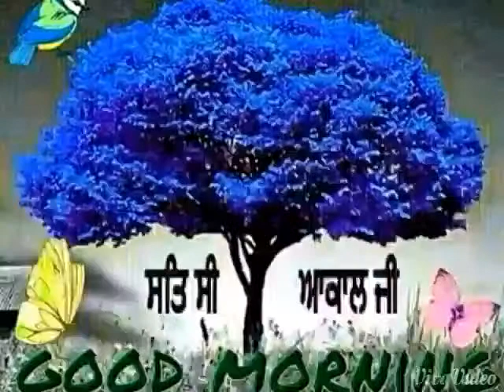Avtar sohal malaysia